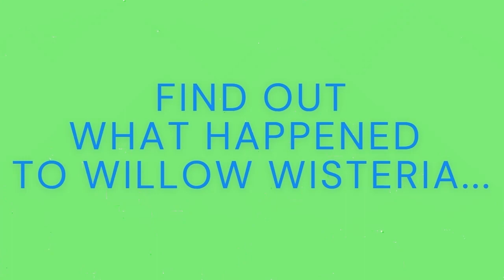Book Trailer Puzzle at Peacock Perch: A Secret Senior Sleuths Society Cozy Mystery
NEW RELEASE: Can a group of senior amateur detectives solve the mystery and find their missing neighbor? Willow Wisteria disappeared, but not without a trace. Now it’s up to Madame Sleuth and the members of the Secret Senior Sleuths Society of Peacock Perch to find out what happened to her. They’ve set aside their bingo and bridge games and daily tennis and pickle ball matches to investigate “The Case of the Vanishing Vixen.” They’ll use all their cunning, life experience and the knowledge from their former occupations to follow the trail of gossip and social media posts about Willow to gather clues and find suspects with means, motive and opportunity.
In this first book in the Secret Senior Sleuths Society of Peacock Perch Series, these seniors are tasked with a genuine puzzle and their original investigation of many. People think retirement communities are quiet with sleepy residents, but in fact, Peacock Perch is a typical senior village full of misdeeds and mystery that keeps the detectives very busy. And they know just where to look. Paperback Large Print Edition.